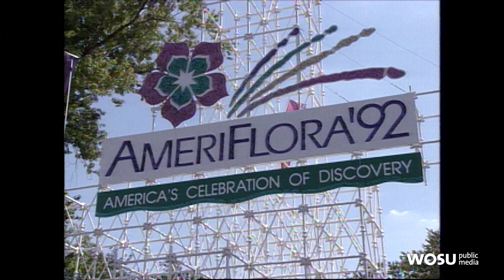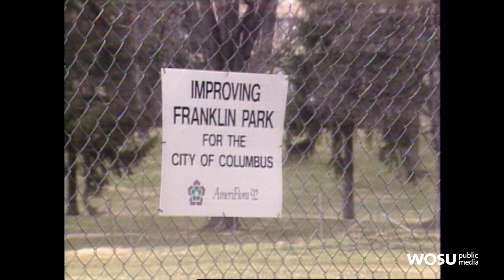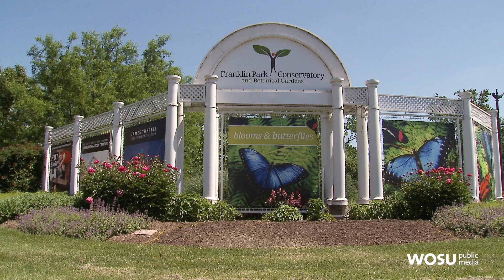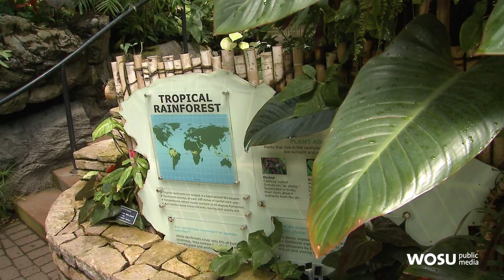Franklin Park History and Ameriflora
A reflection on Franklin Park's importance to the east side and how Ameriflora ‘92 impacted the area.